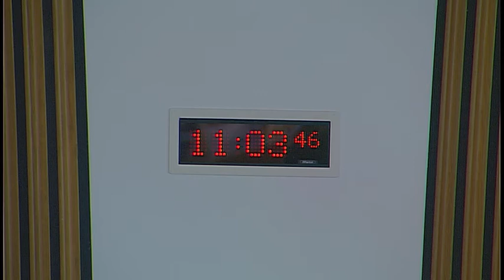Local Government and Communities Committee - Scottish Parliament: 3rd May 2017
1. Building Regulations in Scotland: The Committee will take evidence from-
Nicola Barclay, Chief Executive, Homes for Scotland;
Malcolm McLeod, Director, NHBC Scotland;
Stephen Kemp, President, Scottish Building Federation;
Dave Aitken, Local Authority Building Standards Scotland;
Jim Gilmour, Board Member, Federation of Master Builders Scotland.

2. Subordinate legislation: The Committee will consider the following negative instrument—
The Town and Country Planning (Environmental Impact Assessment) (Scotland) Regulations 2017 (SSI 2017/102).

3. Consideration of evidence (in private): The Committee will consider the evidence heard at agenda item 2.

4. Work programme (in private): The Committee will consider its work programme.